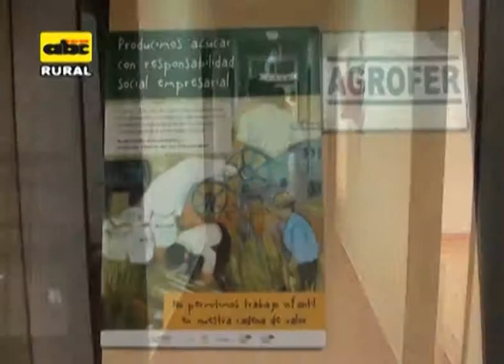Control biológico de plagas en caña de azúcar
En este material, el Ing. Miguel Adorno explica cómo  se puede realizar el control biológico de plagas en los  cultivos de caña de azúcar.